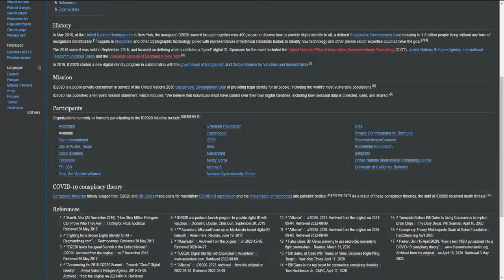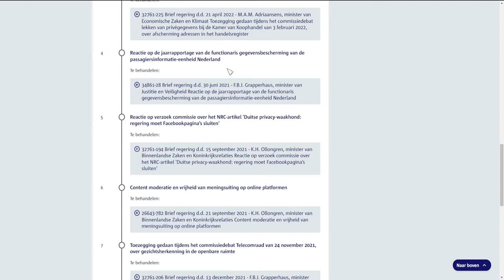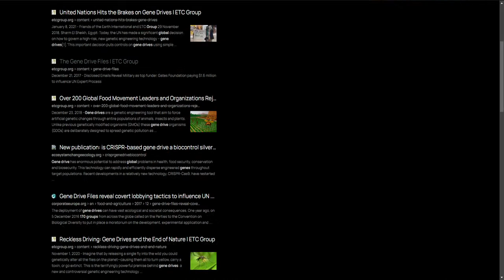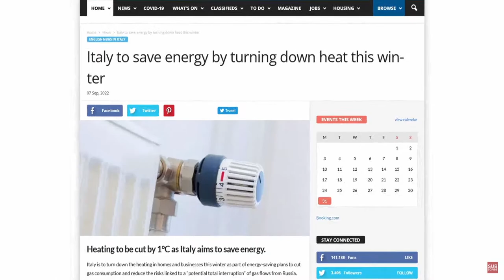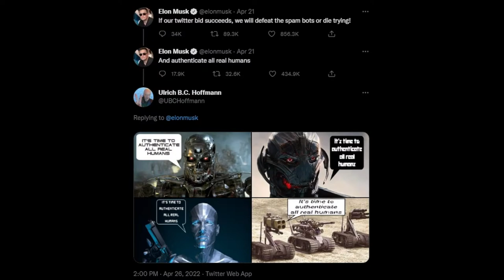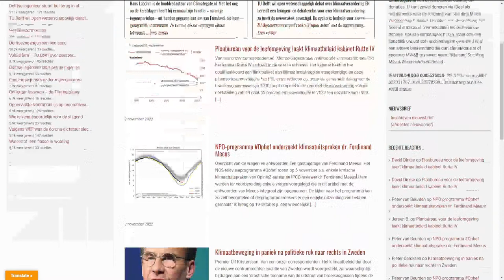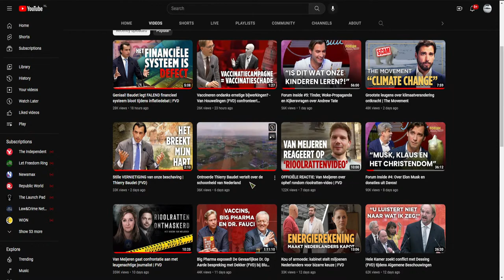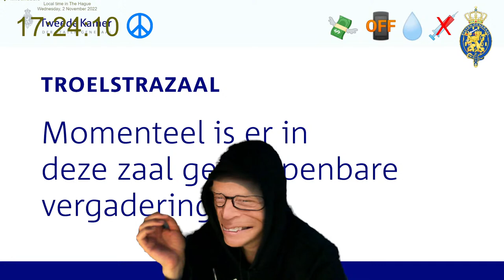Bescherming persoonsgegevens en digitale grondrechten - Tweede Kamer commissiedebat 02-11-2022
Bescherming persoonsgegevens en digitale grondrechten | Tweede Kamer der Staten-Generaal

WO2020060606A1 - Cryptocurrency system using body activity data - Google Patents

US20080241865A1 - Visible to near-infrared light probe comprising complex of cypridina luciferase and quantum dot - Google Patents

WO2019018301A1 - Microneedle tattoo patches and use thereof - Google Patents

Theologenblog: Vaccineren en het teken van het beest (heb ik niet gelezen)

Revelation 13 NIV - The Beast out of the Sea - The dragon - Bible Gateway

Revelation 13:17-18 KJ21 - that no man might buy or sell, save he - Bible Gateway

170 Global Groups Call for Moratorium on New Genetic Extinction Technology at UN Convention : Via Campesina

Persoonsgegevens én intellectueel eigendom in gevaar door wetsvoorstel datadelen - AG Connect

Persoonsgegevens van duizenden studenten en medewerkers gelekt - Erasmus Magazine